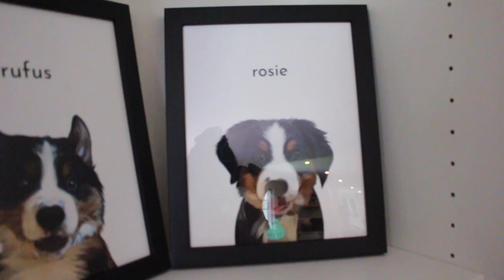PUPDATE: 4 Month Old Bernese Mountain Dog!!! | Walking, Teeth, Energy, Biting, Weight, etc!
Hellooooo wonderful people!! Today I am so excited to give you an update on our 4 month old Bernese Mountain Dog! Enjoy!♡

BAUER10 at checkout for $10 of purchases off $99 or more

Leash Link: PetSafe Easy Walk Harness, No Pull Harness for Dogs, Adjustable Harness with Included Matching Lead, Available in Multiple Colors and Sizes

xox
~Emma♡

About me:
Name: Emma Bauer
Age: 19
Country: Canada
Camera: Canon Rebel T5i
Editing software: Final Cut Pro X